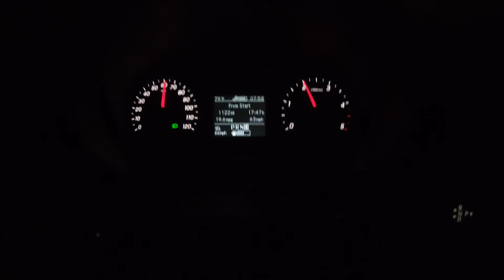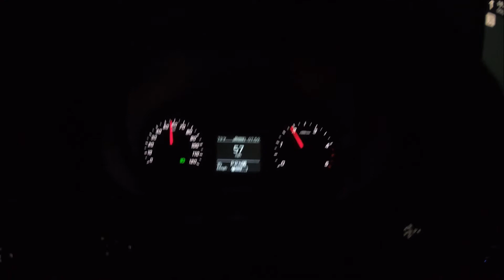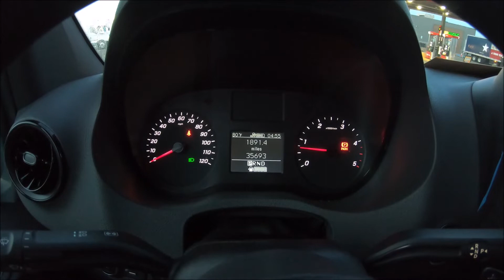МЕРСЕДЕС СПРИНТЕР 2020. РАБОТА В США. СПЛЮ ПО 4 ЧАСА. ОБЗОР. МОНОЛОГ. ЭПИЗОДЫ. PART # 1.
Снимаю видео практически всегда в дороге. Стараюсь если вне дома, то постоянно ехать, не тратить время. По этому и ролики сумбурные, отрывками, без начала и конца. Sorry for inconvenience 😏😊